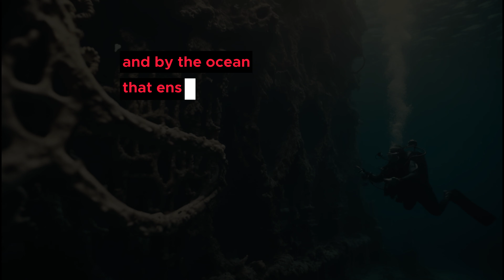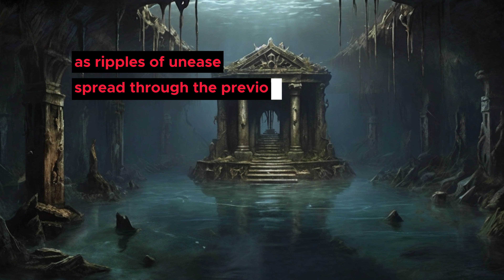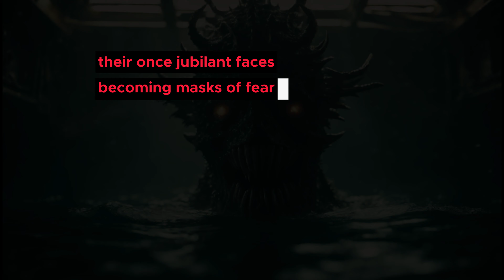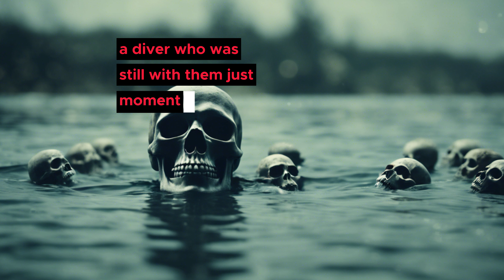The Sunken Curse: A Watery Tomb | Scary Horror Story of Paranormal & Mystery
In this chilling video, we delve into a fictional horror story about divers who awaken a vengeful spirit in a sunken ship. Join us as we uncover the eerie tale and the consequences that follow. If you enjoy spine-tingling narratives and supernatural twists, this video is a must-watch! Dare to dive into the depths of this haunting tale with us!

OUTLINE:

00:00:00 The Sunken Mystery
00:02:24 The Daring Descent
00:04:51 The Awakening
00:07:07 The Curse Unleashed